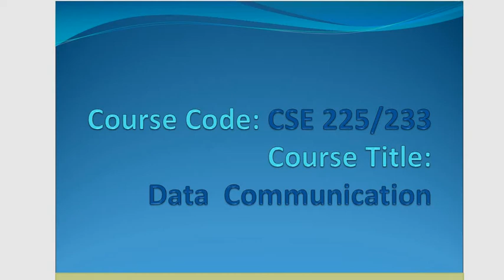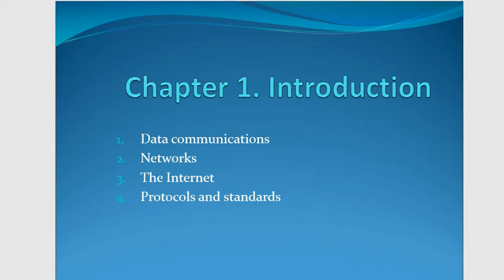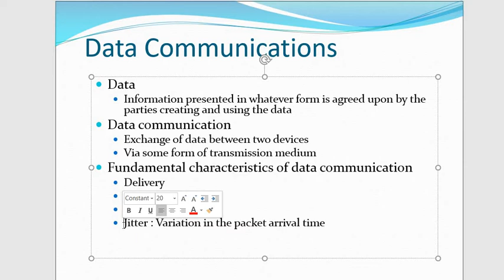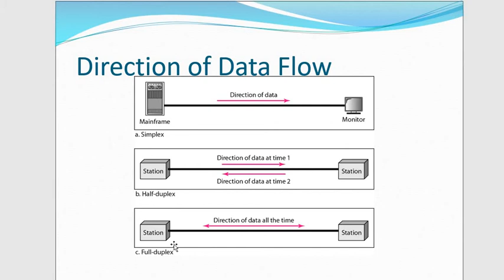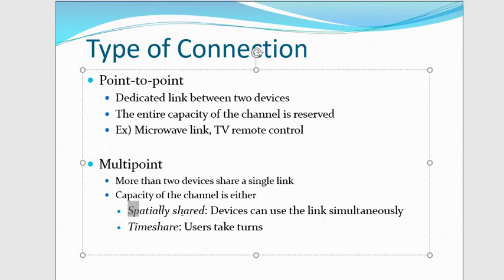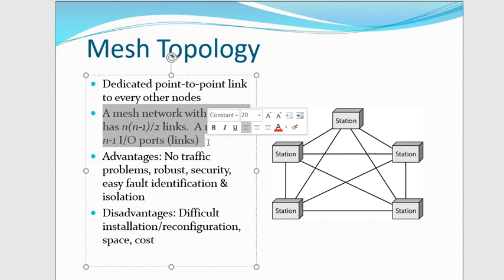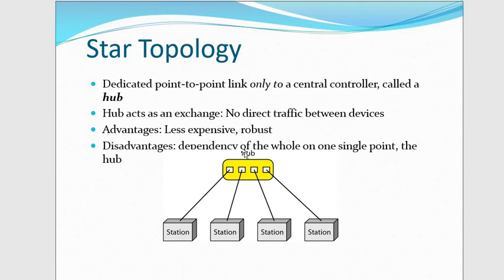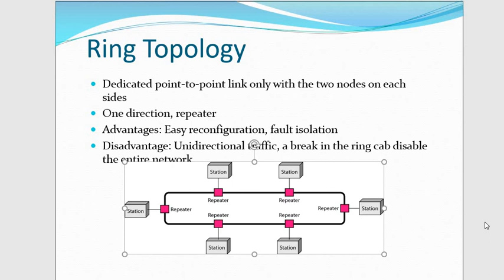Data Communication Forouzan Book Ch 1 Part 1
This video will give an insight of Data Communication and its different terms.